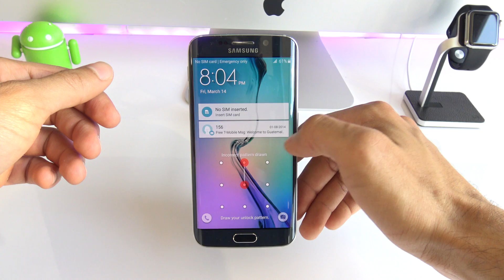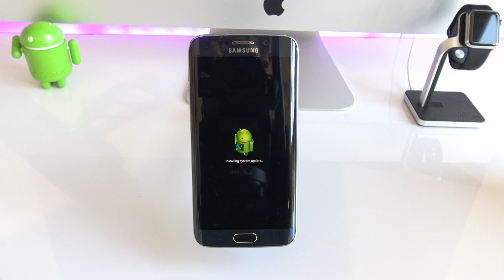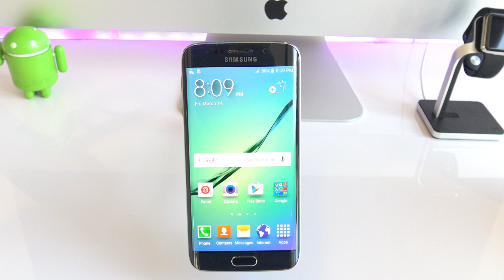How to REMOVE Forgotten passcode on a Samsung Galaxy - Hard Reset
This is a tutorial in case four Forgot passcode of your Samsung Galaxy. If you don't know the Forgotten passcode then you will need to do a Factory Reset on Samsung Galaxy S6.